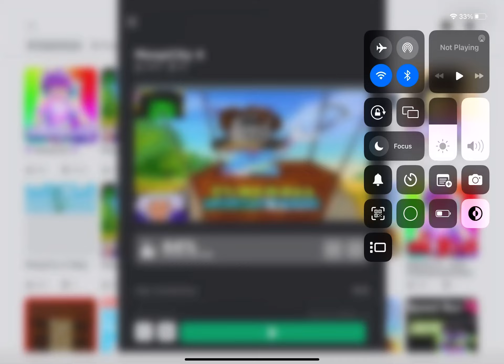I love tuber93 hacked game I was on an alt acc